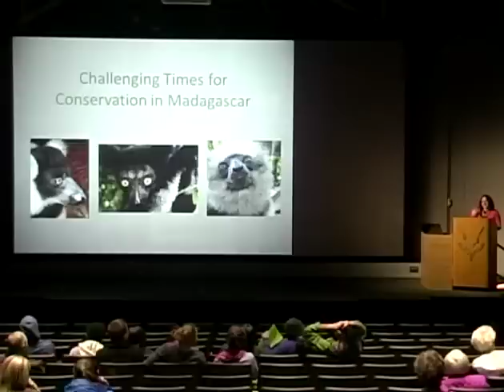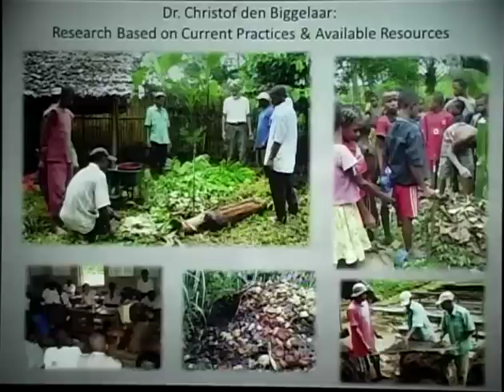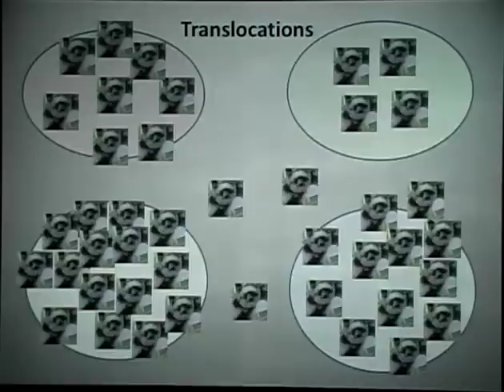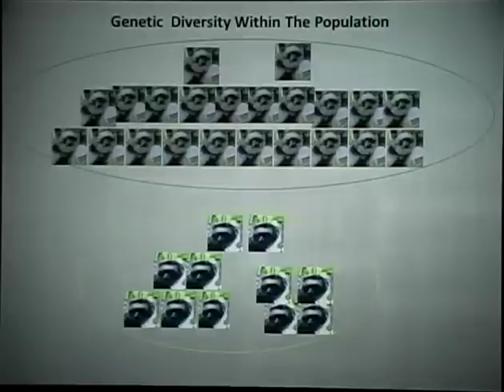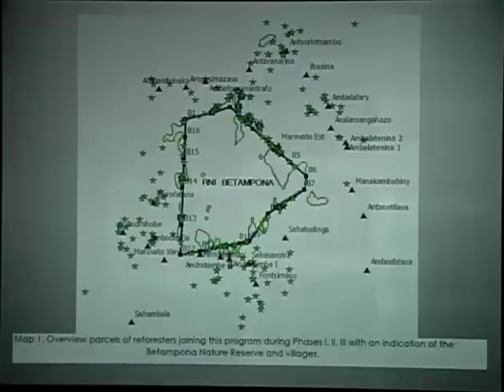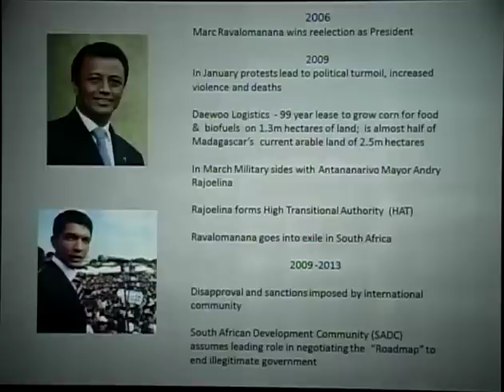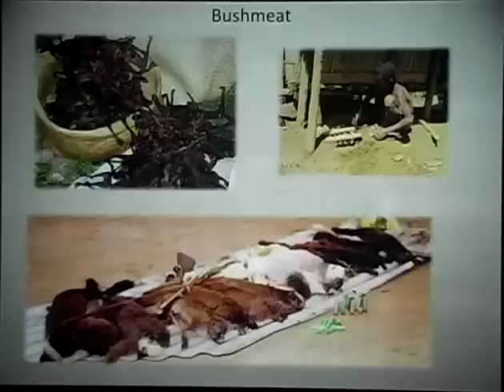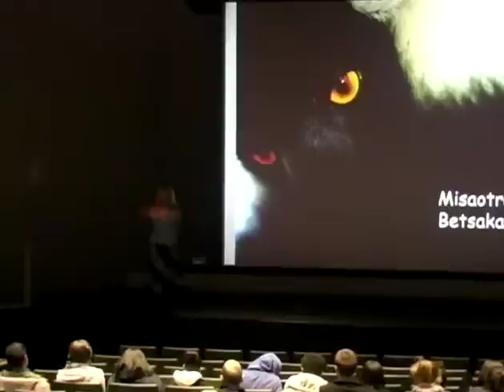Challenging Times for Conservation in Madagascar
Featured Speaker: Ingrid Porton, Curator of Primates, Saint Louis Zoo

In 1991 Saint Louis Zoo primate curator, Ingrid Porton, led a survey of ruffed lemurs in the Betampona Natural Reserve for the Madagascar Fauna and Flora Group (MFG); and in 2004, she became the Group's Vice-Chair.

The Madagascar Fauna and Flora Group has taken a holistic approach to addressing conservation issues by building an integrated and multidisciplinary program that focuses on four strategies: research, education, capacity building and conservation action. Since a January 2009 coup that ousted the democratically elected President, Madagascar has been ruled by an interim President. The political turmoil, along with the withdrawal of financial aid by the U.S. and European countries, increased lawlessness, poverty and hunger. Illegal logging and hunting is further threatening the survival of Madagascar's already endangered species. Despite these, and additional challenges, the MFG has continued to run its programs and protect Betampona's biodiversity.